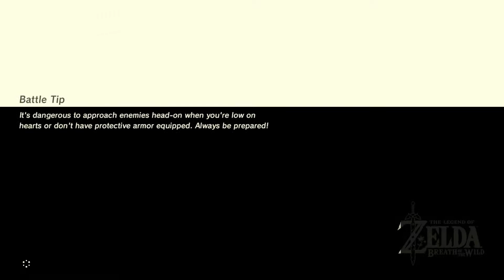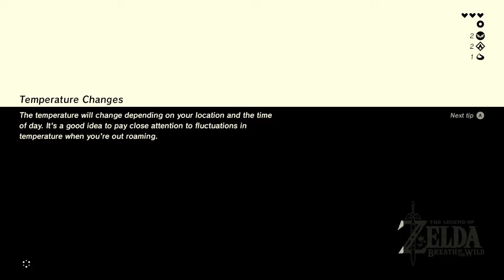Time to Get Cooking | Zelda: Breath of the Wild #2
Beardicus needs to get Spirit Orbs from three more shrines on the Great Plateau before he can progress through the game. Finding the shrines is the easy part, getting to them is... much less easy.

Completing them isn't that hard though.